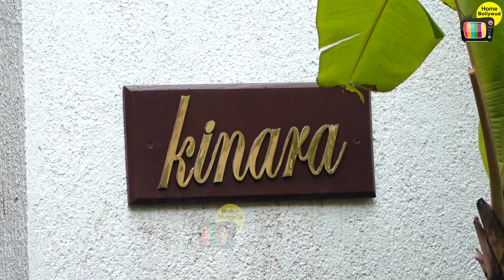Crime Banch Arrives At Shilpa Shettys Residence To Arrest Her In Raj Kundra Case